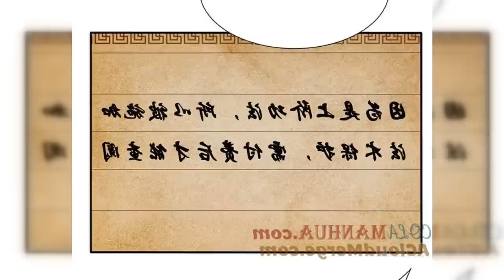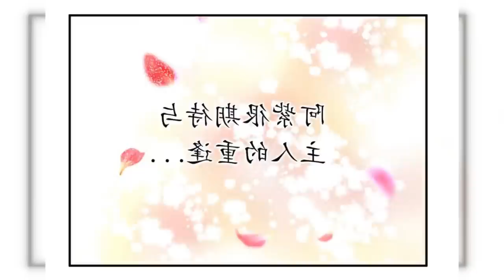Ordinary Boy Possesses Secret Of Immortality | Manhwa Recap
🌟Thank you for taking the time to watch our video! We hope you found the content useful and interesting. Your support is a great motivation for us to continue producing more quality videos.

We are always striving to bring you educational, entertaining, and inspiring content.

💬 Share your thoughts and questions in the comments section below. We always look forward to hearing from and interacting with our community.

🙌 Follow us on other social media platforms to get updates and exclusive content!

Once again, thank you sincerely for your support of the channel. Let's build a strong and positive community together. Together, we can make a difference!